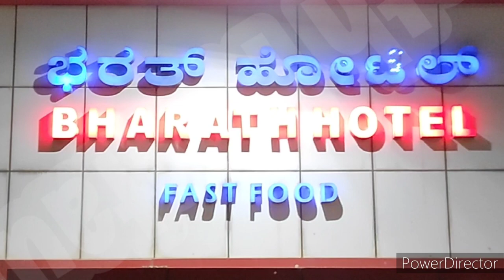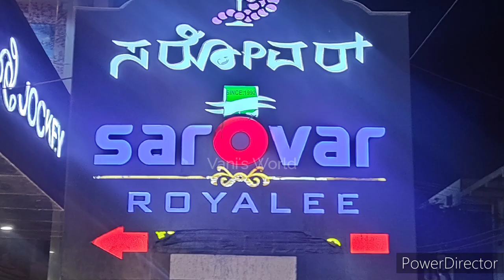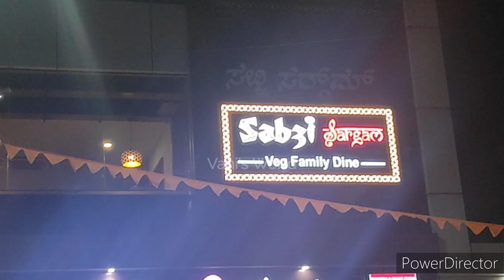Top 5 Restaurants in Davanagere | ದಾವಣಗೆರೆ | Best Hotels | Karnataka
In this video you can see the best restaurants in Davangere city.

Davanagere can be one of the best weekend gateway from Bangalore. Davangere is 270 KM from Bangalore. Harihara, Santebennur, Davangere city, Hadadi, Channagiri, are the nearest tourist attractions from Davangere.

Davanagere- Things to do
best food, top restaurants in Davangere.

plaeces to visit in Davanagere

Davanagere Harihar Channagiri Santebennur

Davanagere North

Davanagere South
Karnataka Assembly Elections

ಜಗಳೂರು Jagalur
ಹರಪನಹಳ್ಳಿ Harapanahalli
ಹರಿಹರ Harihar
ದಾವಣಗೆರೆ ಉತ್ತರ
Davanagere North
ದಾವಣಗೆರೆ ದಕ್ಷಿಣ
Davanagere South
ಮಾಯಕೊಂಡ Mayakonda
ಚನ್ನಗಿರಿ Channagiri
ಹೊನ್ನಾಳಿ Honnali